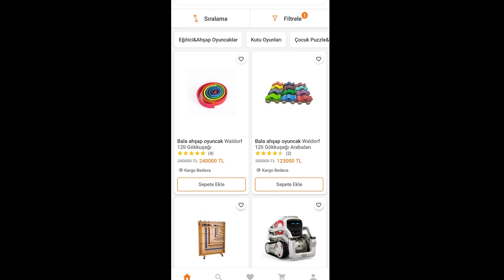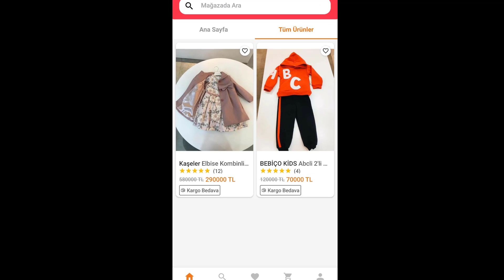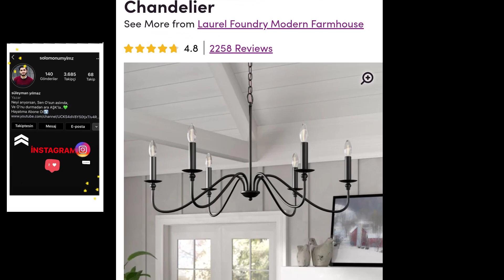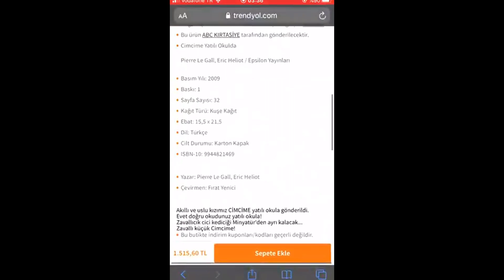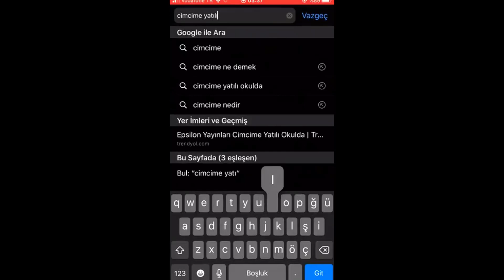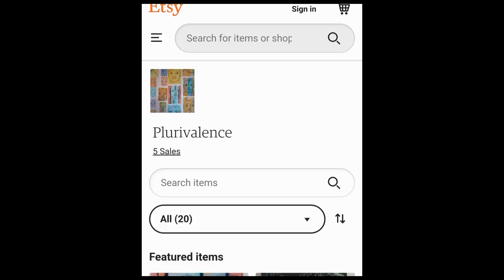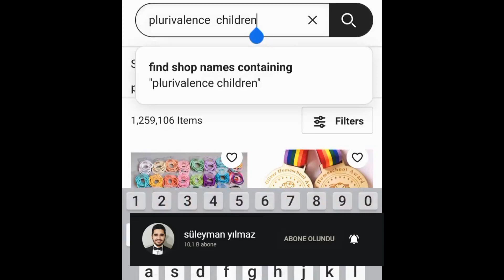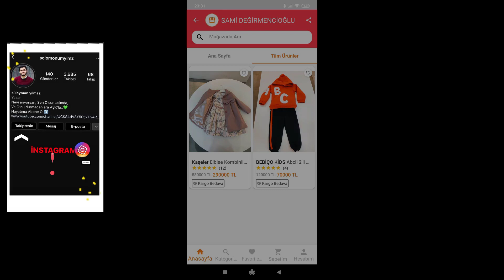WAYFAİR GERÇEĞİ - TRENDYOL - N11 - E-TİCARET | SON DAKİKA FULL HD İZLE..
Geleceğimiz olan çocukları sırf susturmak için tablet veren biz büyükler, ileride bizi susturmak için neler yapmazlar? ABD'de Kaybolan Çocuklarla Aynı İsme Sahip Ürünler İnternetten Satışa Çıkarıldı: İşte Kan Donduran İddianın Detayları Sözü fazla uzatmadan hadi başlıyoruz. "WAYFAİR GERÇEĞİ - TRENDYOL - N11 - E-TİCARET | SON DAKİKA FULL HD İZLE.. " adlı videomuz için herkese iyi düşünmeler..

OYNATMA LİSTESİ

Heee:
- SOSYAL DENEYLER
- KAMERA ŞAKALARI
- KIŞKIRTMA VİDEOLARI
• SOKAK RÖPORTAJLARI
• FİLMLER
• MÜZİKLER
• TİYATRO OYUNLARI
• ŞİİRLER
• İLGİNÇ BİLGİLER

- VİDEOLARI PAYLAŞIP,
- BEĞENİP
- YORUM YAPIP
- DUA EDEBİLİRSİNİZ.

UNUTMAYIN!